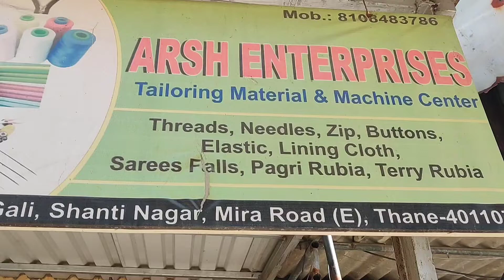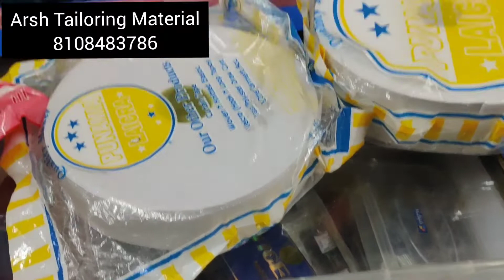Tailoring Material Shop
Tailoring Material Shop in sector 11 Shanti Nagar Mira road with very reasonable rates and good service
visit www. rifd. in And